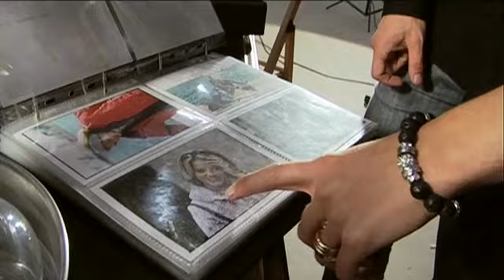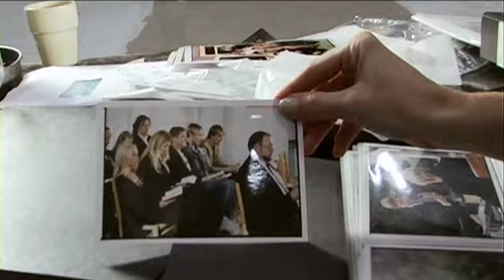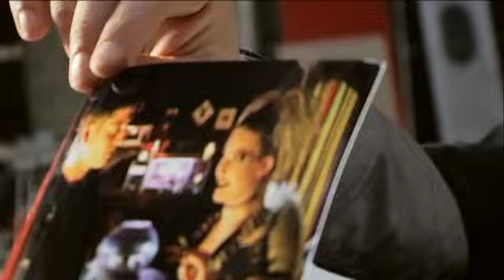Sofie, Viktor og Mira kigger tilbage del 1